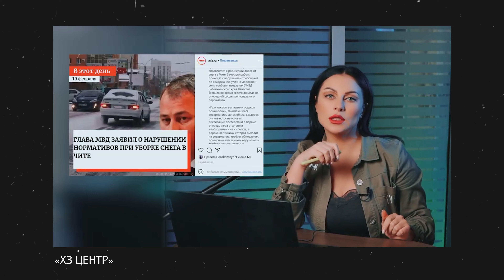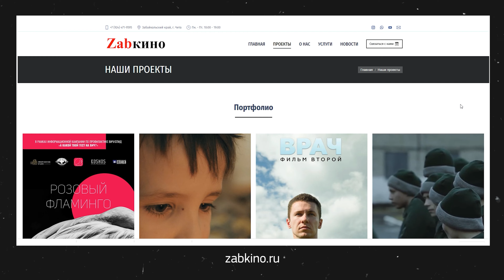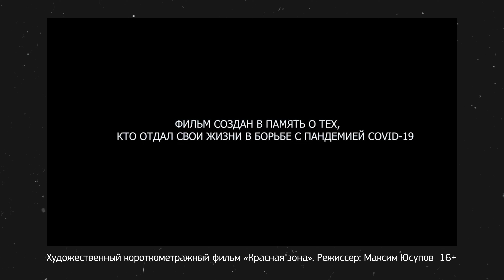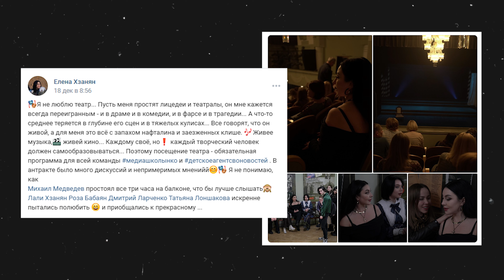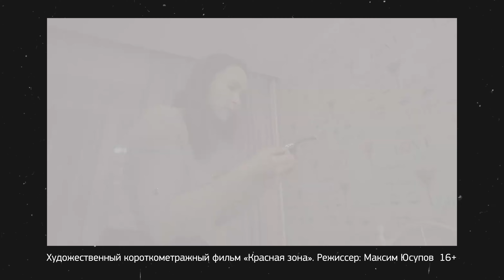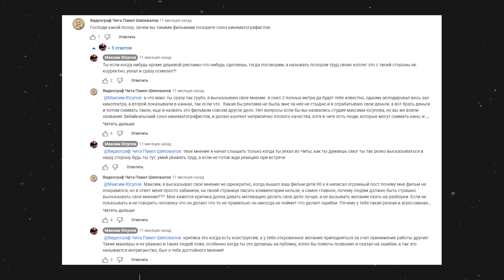Интервью Елены Хазанян/Максим Юсупова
00:00 О чем выпуск?
01:12 Влияние женщины на материальное развитие
03.10 Детская школа кино
08:50 Взаимодействие с городской Администрацией
13:45 Встречный вопрос к ведущей
23:58 Отличие Сапожникова от других политиков
32:17 Флёр от «Детей 90-х»
34:34 О фильме «Врач»
36:10 «Красная зона»
40:00 «Подача актера театра отличается от подачи актера кино»
44:25 Невербальные приемы передачи информации зрителю
52:30 Популярность после первой серии
53:40 Где фильм «321-я»?
58:45 «Собирательная картинка»
01:01:24 «Сам играю, сам пою, сам билеты продаю..»
01:05:35 Региональное кино
01:08:25 От куда деньги на полный метр «Дети-90х»?
01:12:45 «Есть одно условие…»
01:17:56 «Конфликты сжигают все чувства…»
01:27:00 Рождение дочери
01:30:54 Деструктивный способ уйти от проблем
01:33:40 Реакция политиков на провокационные темы в кино
01:37:33 Конфликты с коллегами
01:46:33 Исцеление с помощью спорта
01:49:42 Кто Максим Юсупов через 5 лет?
01:52:30 О рейтинге ожидания новых продуктов
01:56:45 Что может довести до слез?
02:00:24 Заключение